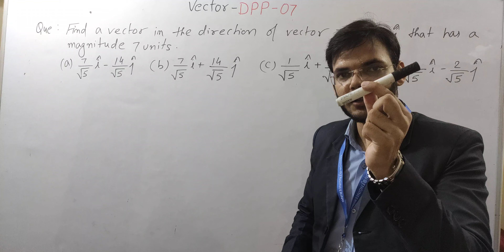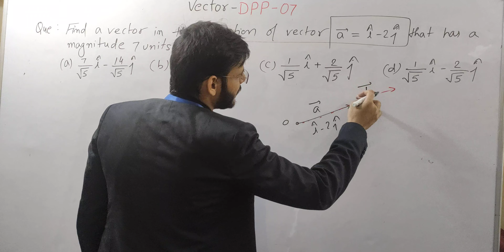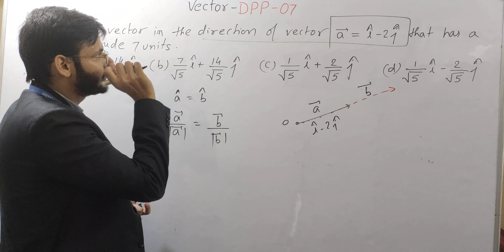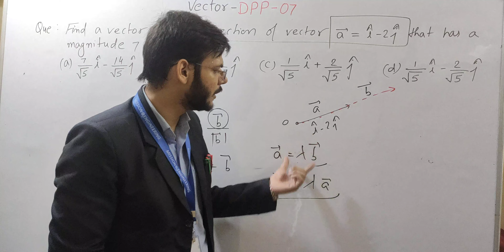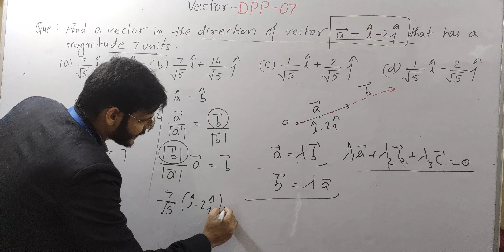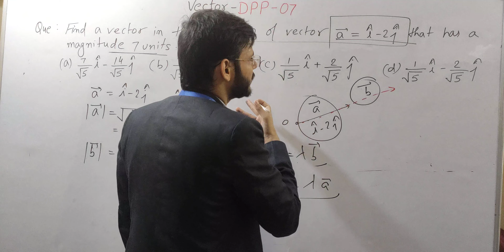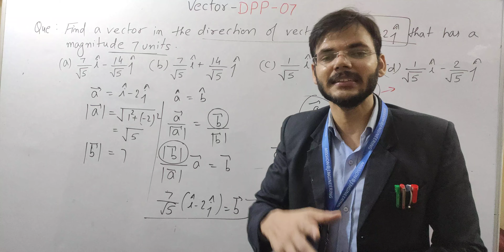VECTOR Q7 || ABHISHEK SHRIVASTAV SIR || MISSION ENGINEERING